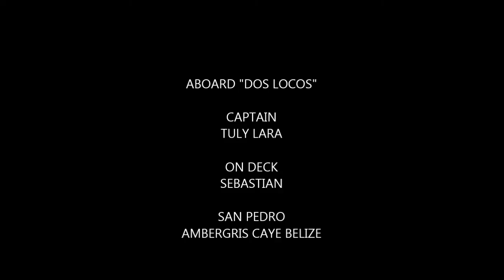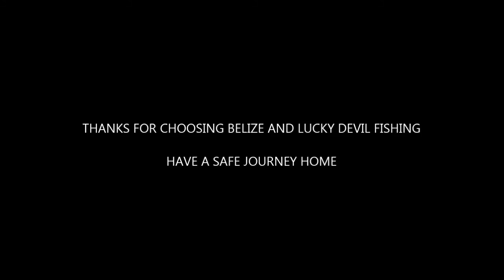Fishing, Beach BBQ and Snorkel, Lucky Devil San Pedro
Thanks for choosing Lucky Devil Fishing and Tours San Pedro Belize.